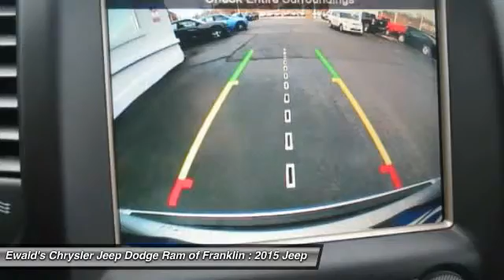2015 Jeep Grand Cherokee Franklin WI JF652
2015 Jeep Grand Cherokee Limited